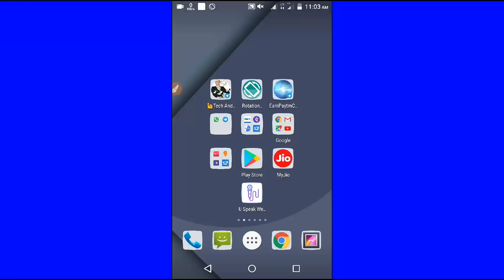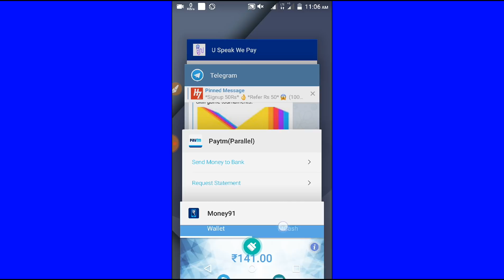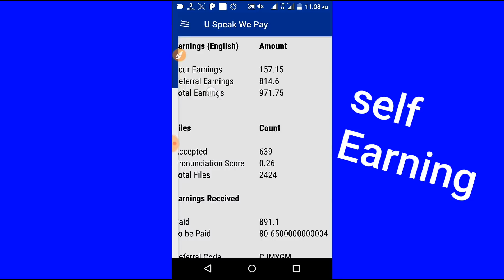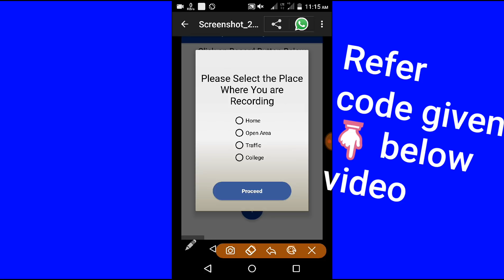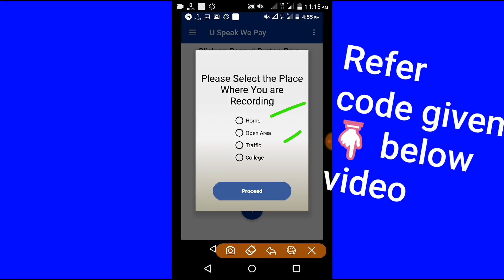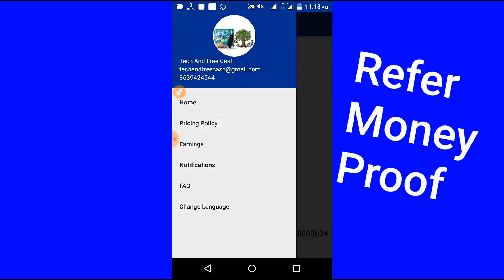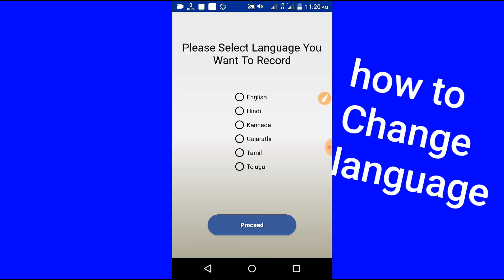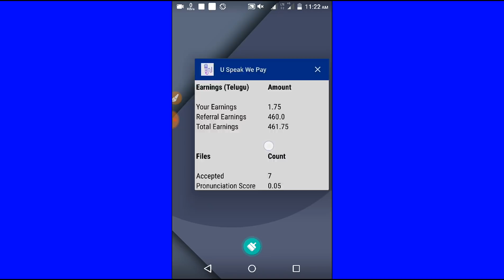How to Earn Money Work from Home // Earn Paytm Money Earning -Online PartTime Jobs in Telugu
Refer code :- JF6AT

 Refer code : HJTXII

Referal Code :- BSUL02

👌Refer 10Rs Paytm Money Quiz App

PaytmTelugu
earn money ,
online jobs ,
money ,
freemoney ,
earn money
online jobs
business ideas
job
jobs
internet
make money
how to earn money from home
online earning
online work
online business
free money
survey
network marketing
work from home
data entry
marketing
idea money
home business
cash
work
money
earn money online
online jobs
jobs
earn money
business
pay
earn
network marketing
make money
mlm
cash
income
opportunity
rich
make money ,
money games ,
business ,
pay ,
make ,
earn ,
money,
online business ,
work from home jobs ,
idea money ,
online data entry jobs ,
money transfer ,
home business ,
homebasework ,
data entry jobs ,
online work ,
small business ideas ,
survey ,
data entry jobs from home ,
free cash ,
survey monkey ,
money market ,
online earning ,
money manager ,
data entry ,
how to become rich ,
clickbank ,
businesses ,
cash ,
wealth ,
income ,
opportunity ,
profit ,
rich ,
lottery ,
free ,
win ,
contest ,
prize ,
competition ,
won Paytm,